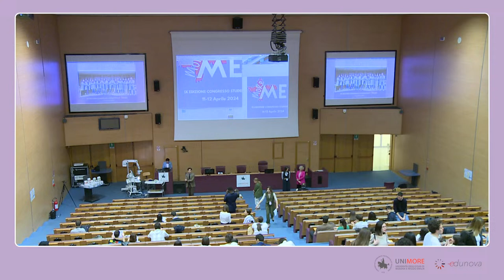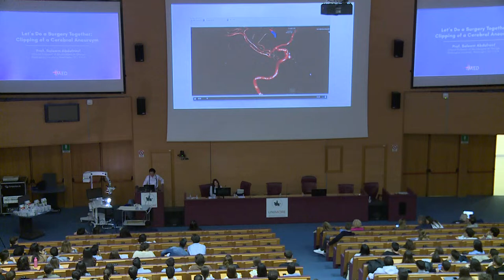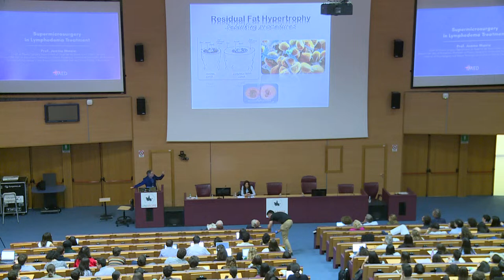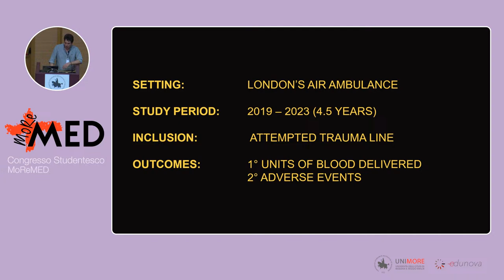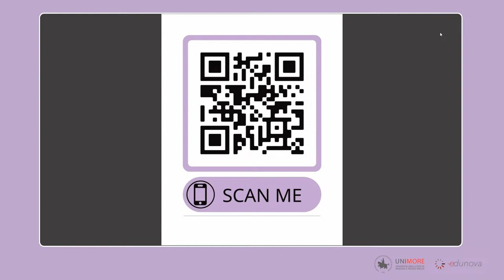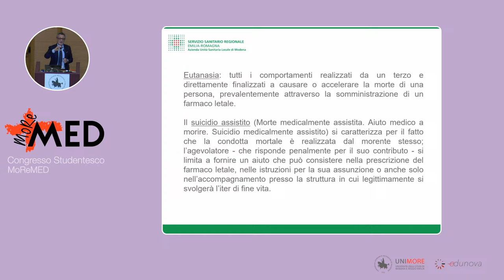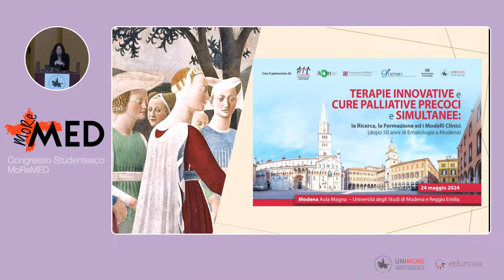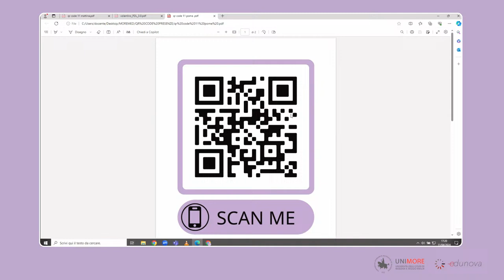Congresso Studentesco MoReMED, IX Edizione - GIORNO 1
Modena, 11 aprile 2024

Tutte le informazioni per seguire le attività congressuali sono reperibili sul sito